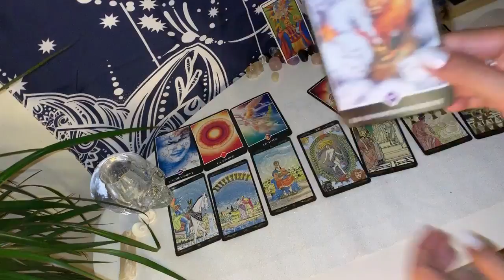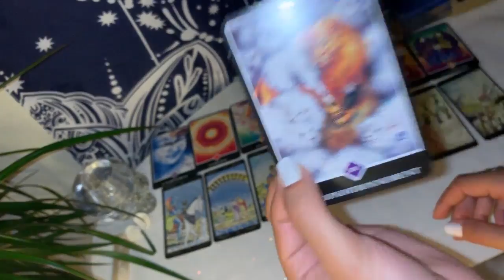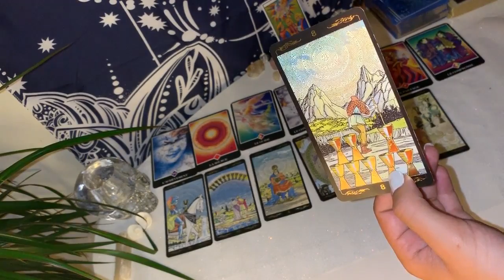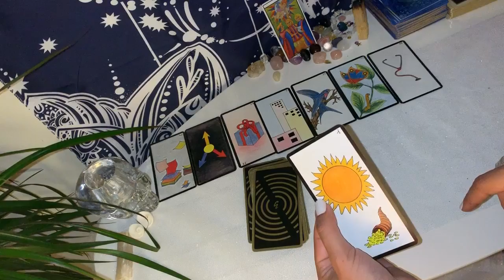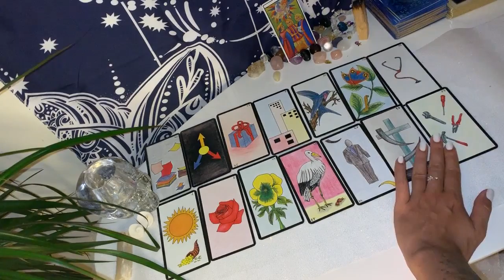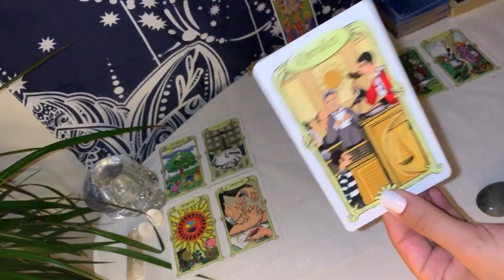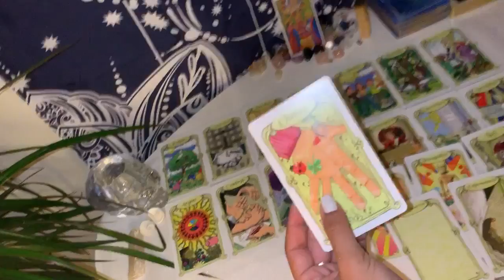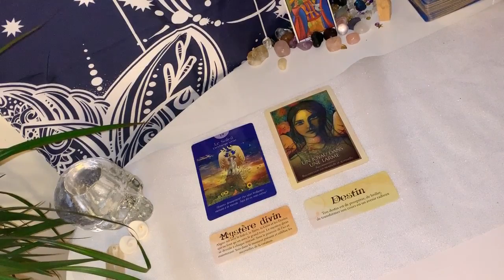Capricorne nouvelle lune 🌚 02 juillet 2019 🌚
Salut les Capricornes !!!

Mango